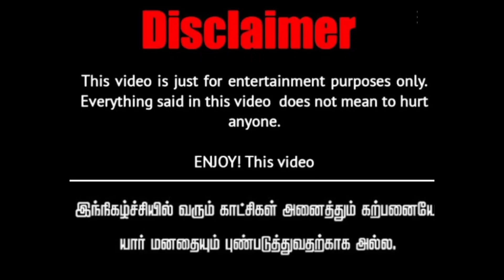😨உண்மை தெரிந்தவுடன் கௌரி குடும்பத்தின் நிலைமை என்ன ஆச்சு😰 |poomari| cartoonseries| tamilstory |fun